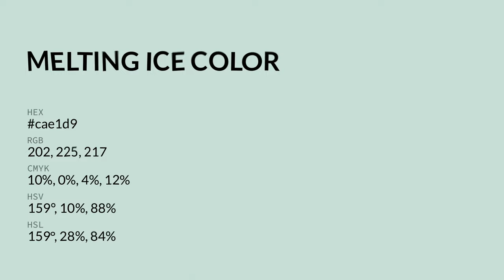Melting Ice color cae1d9 hex color - Green color - Warm color cae1d9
What color is Melting Ice ? cae1d9 hex color - Green color - Warm color cae1d9

Hex cae1d9 Color Code is also known as Melting Ice color.

Hex cae1d9 Color code in RGB color code model is created after adding 79.22% red color, 88.24% green color and 85.10% blue color.
Hex cae1d9 Color code in CMYK color (process color) code model is generated after subtraction of 10% cyan, 0% magenta, 3% yellow and 11% black.